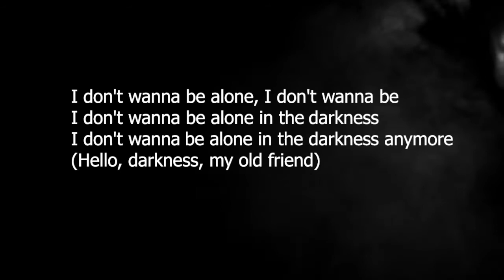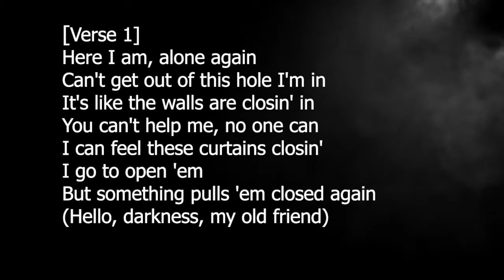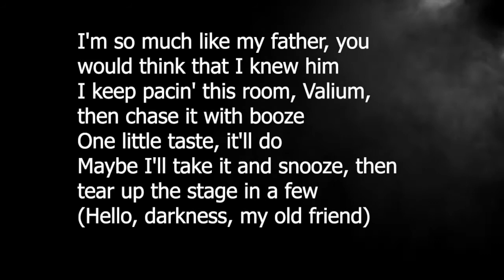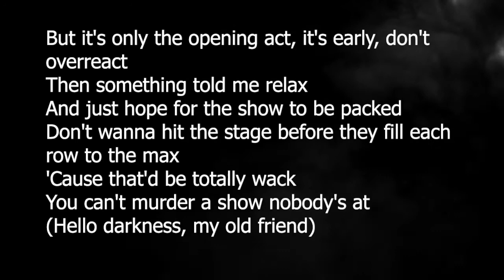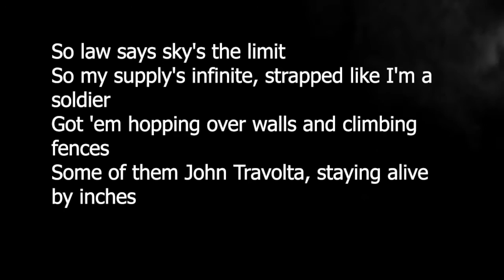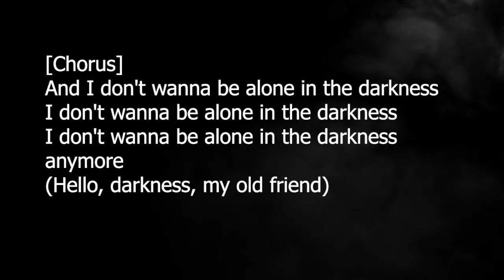Eminem - Darkness (Remix) (Lyric Video)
Lyric video for my new remix of Eminem's 'Darkness', over the Game instrumental 'The City', produced by Cool & Dre.